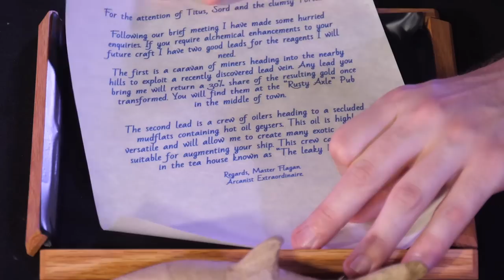D&D - BOOTY: Mikkel Salgo - Episode 6 (Part 1)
● Post Us Stuff:
13 Queen Square
Bristol
BS1 4NT